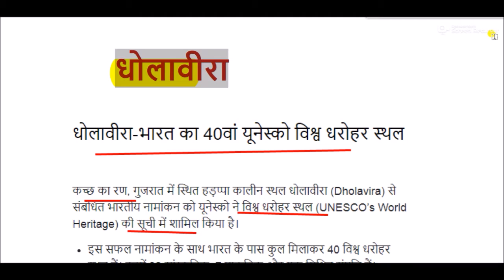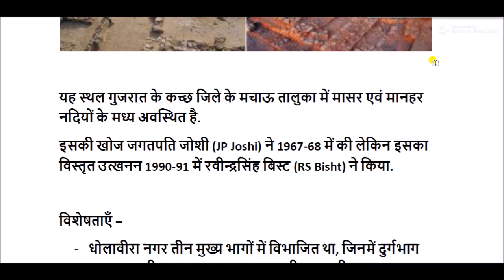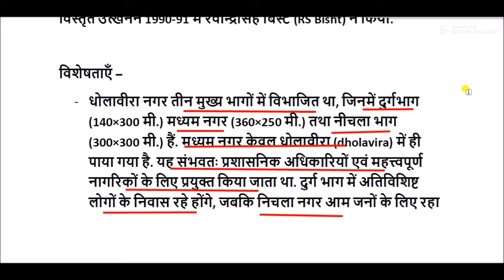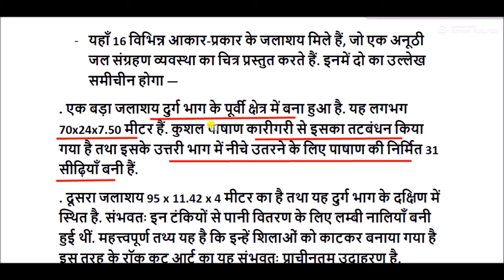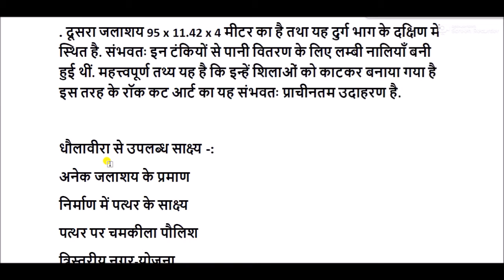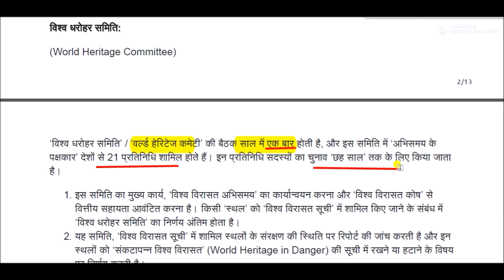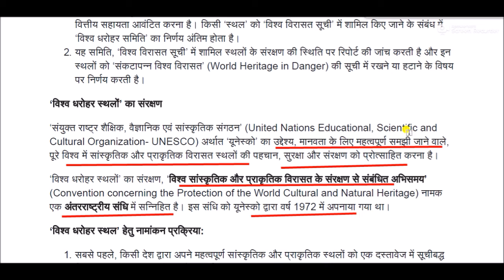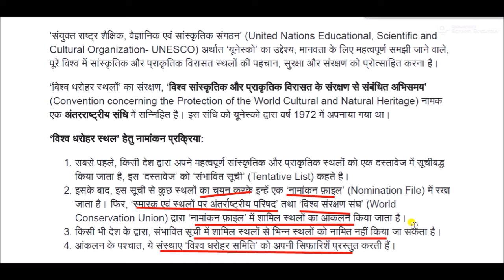धोलावीरा भारत का 40वां यूनेस्को विश्व धरोहर स्थल || Dholavira in Gujarat on UNESCO World Heritage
Dholavira - India's 40th Escape World Heritage Site for All Competitive Exams like SSC, Railway, IB, Bank, UPSC, BPSC, MPSC, PCS, etc.